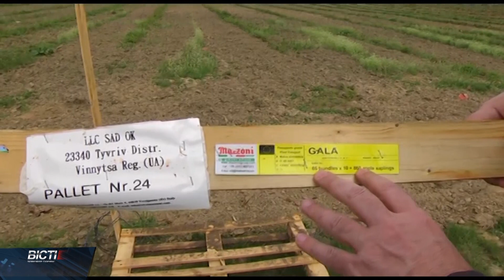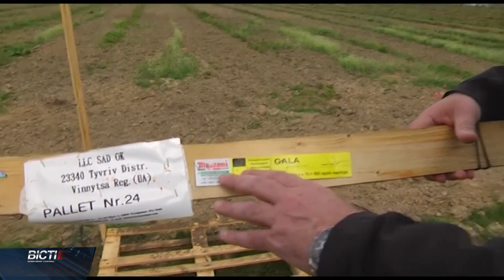Як в Італії. Як на Франківщині з'явився перший промисловий інтенсивний сад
Як в Італії. Інтенсивний промисловий сад — таке явище не дивина в цій європейській країні. А от для Франківщини — абсолютно нове. Реалізували масштабний садівничий проєкт трохи більше ніж за рік і за фінансового сприяння держави. Що воно таке “промисловий інтенсивний сад” та у скільки обійшлося, щоби на прикарпатських землях втілити ідею італійців?